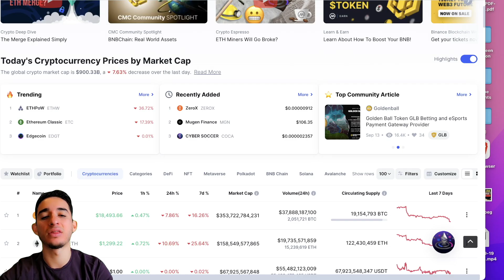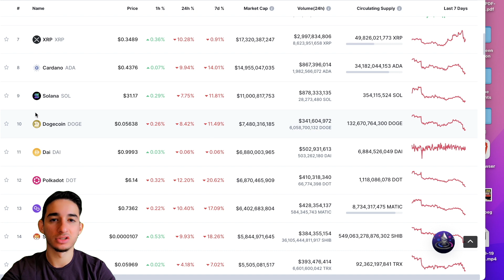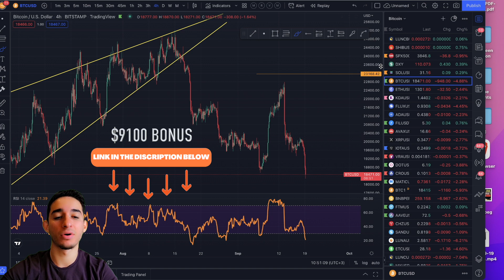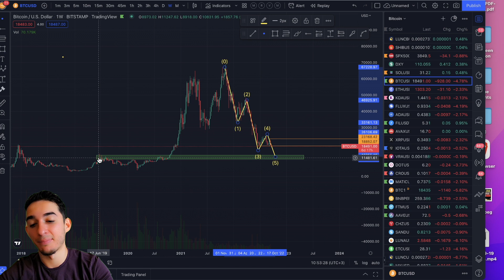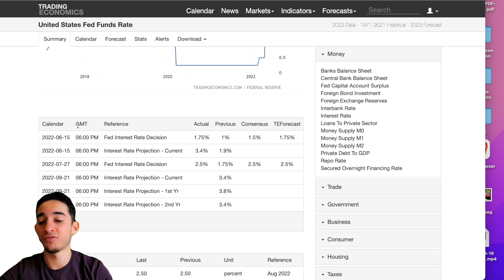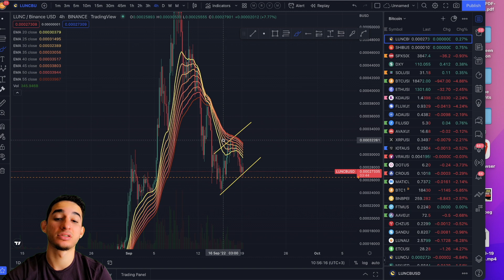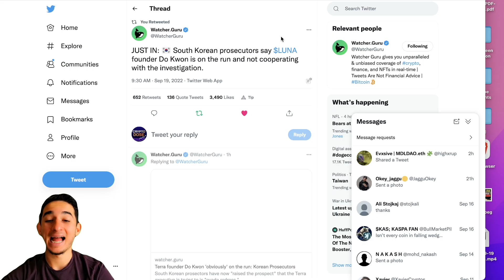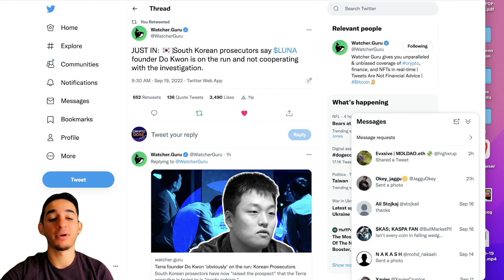BITCOIN DUMPS, TERRA LUNA CLASSIC FOLLOWS! 😳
Bitcoin dumps, Lunc and Altcoins follow.

news today,alts,crypto crash,ethereum price,cryptocurrency,bitcoin price prediction,crypto,cryptos